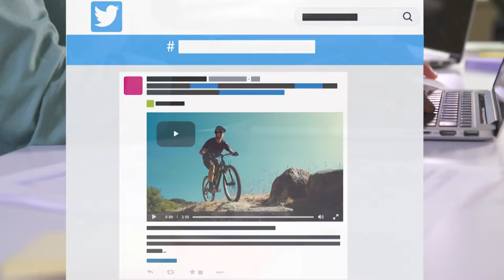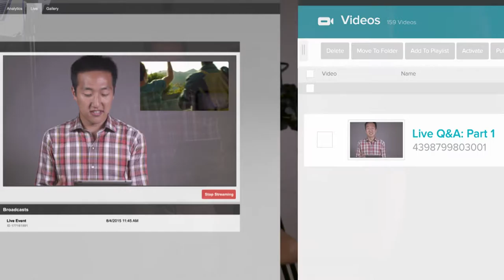Ardath Albee on Creating Valuable Content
As 2016 concludes, the biggest conversation that continues to occur is quality vs. quantity in content marketing.  We need to continue to scale our content, but as Ardath says, “it isn’t about scaling content, it’s about scaling outcomes.”
In this show, Ardath and I continue the conversation we started at Content Marketing World 2016 about what makes content great.  I love how Ardath makes the point that scaling your content efforts isn’t about more, it is about performance.  To come to that conclusion, you must think beyond the marketing department.  With 30 years of experience in business management, Ardath explains how it all comes down to revenue.
So to grow as marketers, we need to align our content objectives with measurable business results better over time.  Stop reinventing the wheel with your content, and start refining your work using agile strategies like the ones we discuss in this show.
The next time you go to produce a piece of content, ask yourself this question: Why it is important to produce this piece of content?  For the business, for the customer, for the team.
If you liked this show and the others, I would encourage you to give us a review and a 5-star rating on iTunes.  It helps us in the podcast rankings. Even though it is a huge pain to get to the rating screen in the podcast app, we would very much appreciate your effort.

• Digital Relevance – Book